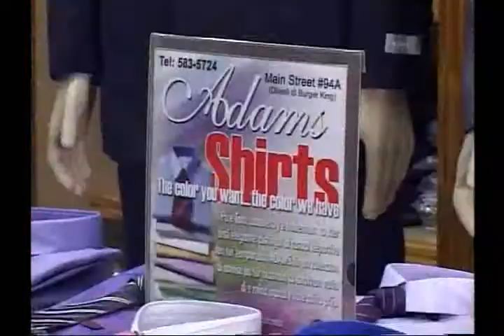E Regalo - Adams